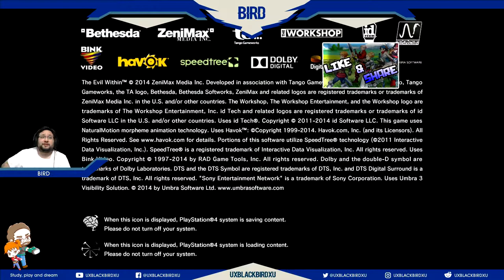EVIL WITHIN CAPITULO 01 UNA LLAMADA DE EMERGENCIA!!!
The Evil Within, conocido en Japón como Psycho Break,La maldad interior) es un videojuego perteneciente al género de Horror de supervivencia en tercera persona el cual fue desarrollado por el estudio Tango Gameworks y publicado por la empresa Bethesda Softworks. El juego fue dirigido por el creador de la serie Resident Evil, Shinji Mikami,l videojuego se centra en el protagonista Sebastian Castellanos mientras es atraído por un mundo distorsionado lleno de lugares de pesadilla y criaturas horribles.